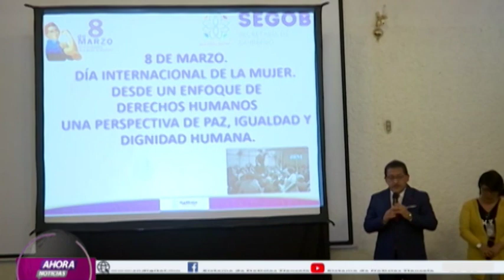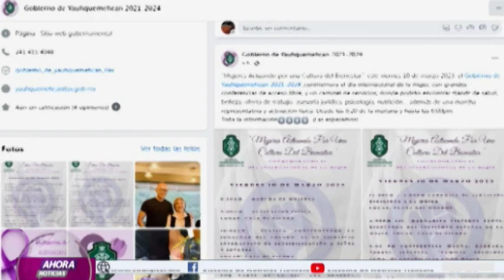NOTICIERO EMISIÓN NOCTURNA 8 DE MARZO DEL 2023